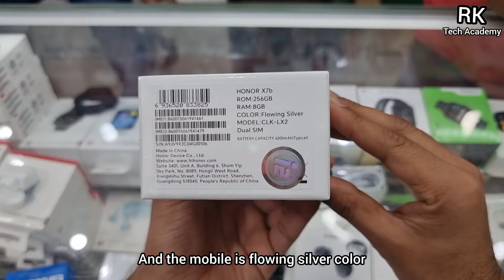New Honor X7b Unboxing 📱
New Honor X7b Unboxing 📱 | Honor X7b Unboxing And Review | Honor X7b 8GB RAM And 256GB Storage | 6000mAh Big Battery | 108MP Camera | 35W fast charger

Track: Shiah Maisel & Clarx - Done Better (feat. AViVA)